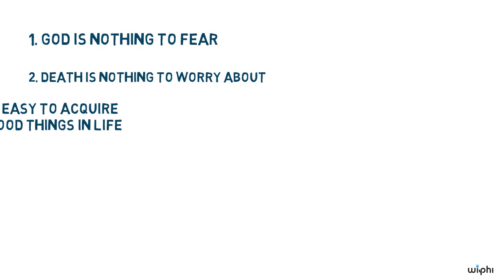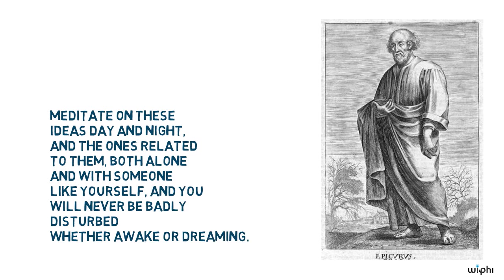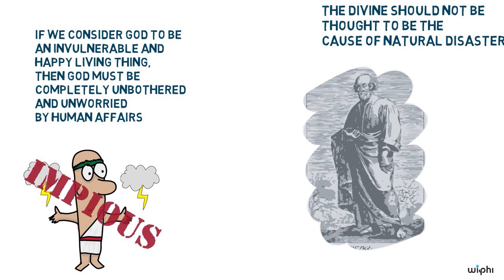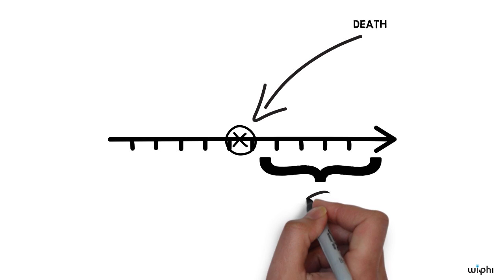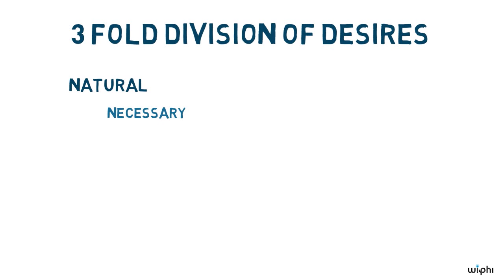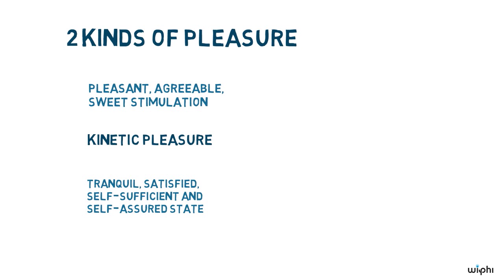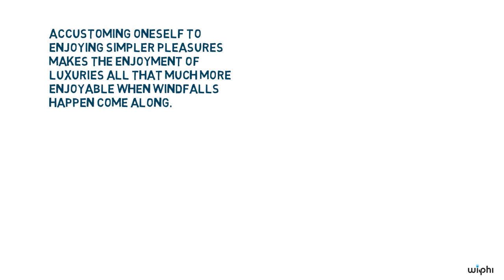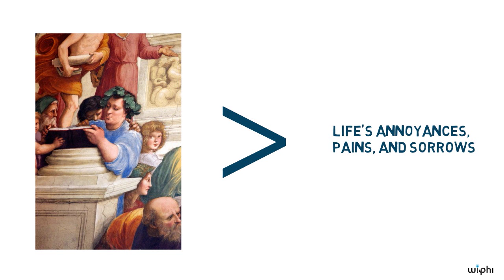PHILOSOPHY - History: Epicurus’ Cure for Unhappiness [HD]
In this video, Monte Johnson (University of California, San Diego) discusses the “tetrapharmakos” or “four-part remedy” developed by the ancient Greek philosopher Epicurus (341-270 BC) and his followers to treat unhappiness and anxiety. The tetrapharmakos consists of four maxims which encapsulate the Epicurean outlook on god, life, death, pleasure, and pain. The maxims can be meditated upon in order to alleviate worries and concerns that continue to plague us as much as they did the ancients.